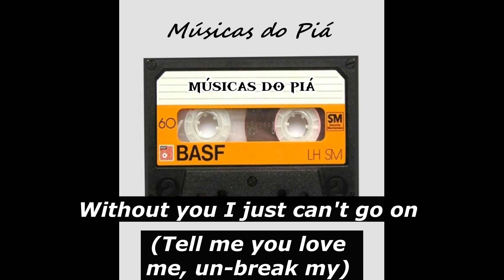Toni Braxton - Un Break My Heart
Artista: Toni Braxton

Álbum: Secrets

Indicações: Grammy Awards: Melhor Performance Vocal Pop Feminina, MAIS

Letras

Don't leave me in all this pain
Don't leave me out in the rain
Come back and bring back my smile
Come and take these tears away
I need your arms to hold me now
The nights are so unkind
Bring back those nights when I held you beside me
Say you'll love me again
Undo this hurt you caused
When you walked out the door
And walked out of my life
Un-cry these tears
I cried so many nights
Un-break my heart
My heart
Take back that sad word goodbye
Bring back the joy to my life
Don't leave me here with these tears
Come and kiss this pain away
I can't forget the day you left
And life is so cruel without you here beside me
Un-cry these tears
Un-break my heart, oh, ooh
Ooh
Bring back the nights when I held you beside me
Un-cry these tears
I cried so many, many nights
Oh, un-break my
Un-break my heart, oh baby
Come back and say you love me
Un-break my heart, sweet darlin'
Without you I just can't go on
(Say that you love me, say that you love me)
(Tell me you love me, un-break my)

Fonte: LyricFind

Compositores: Diane Warren